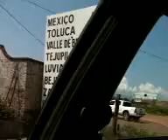Altamiradio Voz y Pasión